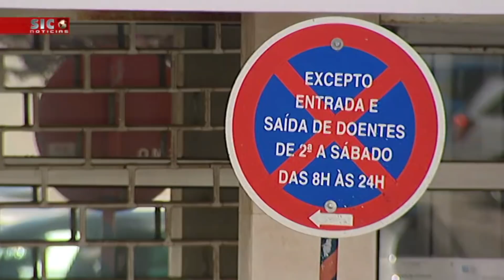ENTENDA O QUE OS SERVIDORES PÚBLICOS PEDEM EM PORTUGAL